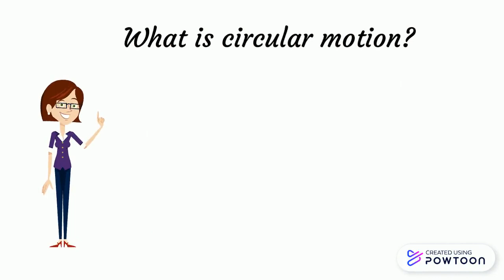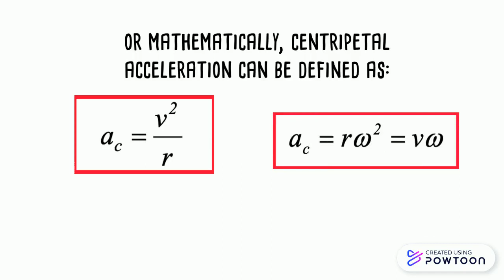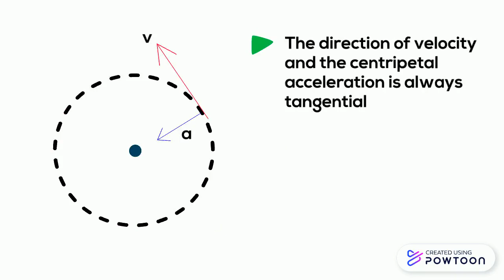(Matriculation) Chapter 6: Circular Motion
[Matriculation syllabus]
Physics Semester 1

*we only covered the basic concept of circular motion only since lecture syllabus requires C1 and C2 level of difficulties*